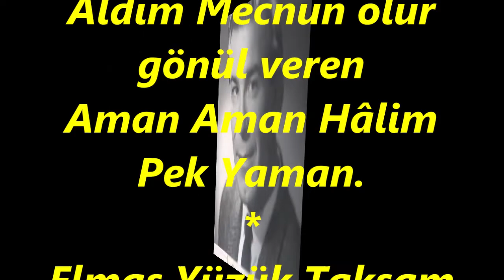Hüseyin GÖKMEN-Elmas Senin Yüzün Gören Ayrılır Mı Kadrin Bilen (NİKRİZ)R.G.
SOLİST:
*HÜSEYİN GÖKMEN*
VİDEOYU YAPAN
*RECEP GAYRETLİ*
GÜFTE: TANBURÎ MUSTAFA ÇAVUŞ
BESTE: TANBURÎ MUSTAFA ÇAVUŞ
USUL: AKSAK
MAKAM: NİKRİZ
Elmas Senin Yüzün Gören Ayrılır Mı Kadrin Bilen
Elmas'ımdan Mendil Aldım Mecnun Olur Gönül Veren
Aman Aman Hâlim Pek Yaman.
Elmasımın Hoş Sesini Herkes sever Edasını
Elmasımdan Mendil Aldım Mecnun olur gönül veren
Elmas Yüzük Taksam Sana Kuzum Nişan Gelse Bana
Hakikâtli Bir Güzelsen Aşıkınım Gel Yanıma